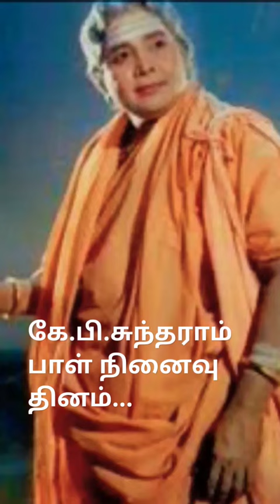வாழ்க்கை எனும் ஓடம்... kbs songs, feed